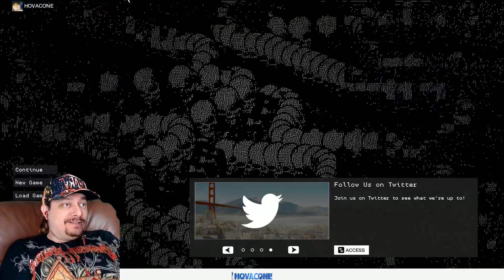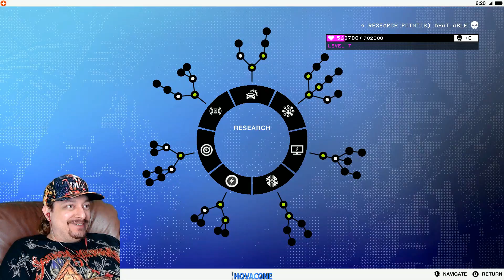E-kart Challenge 2 | Watch Dogs 2 | Part 14 | Gameplay Walkthrough Live Commentary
E-kart Challenge 2 | Watch Dogs 2 | Part 14 | Gameplay Walkthrough Live Commentary includes a Review, Intro and Campaign Mission 1 on PS4 Pro, Xbox One and PC. This Full Game Watch Dogs 2 Walkthrough Gameplay will include a Review, Story Missions, Cut Scenes, Characters, Marcus, Wrench, Sitara, Operations and the Full Story until the Ending of the Single Player Campaign.